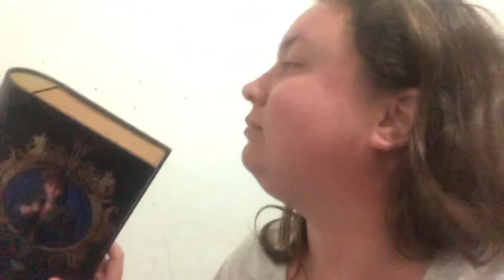Fantastic Beasts: The Crimes Of Grindelwald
My review of this movie plus my review of 4D